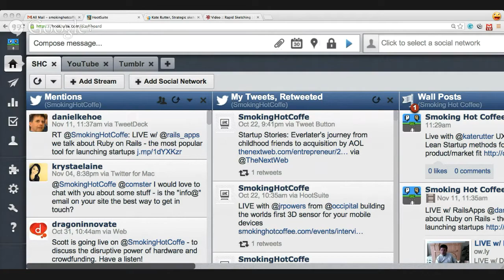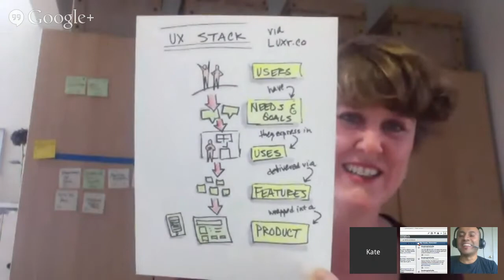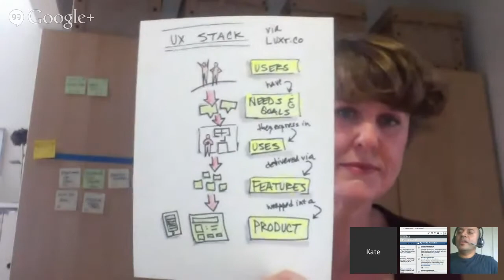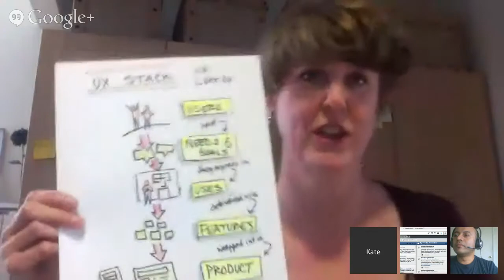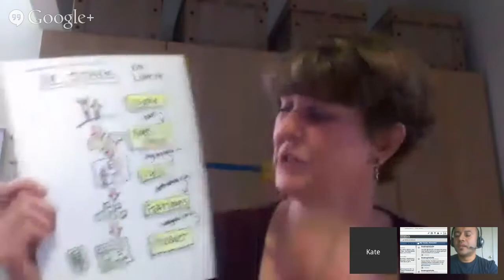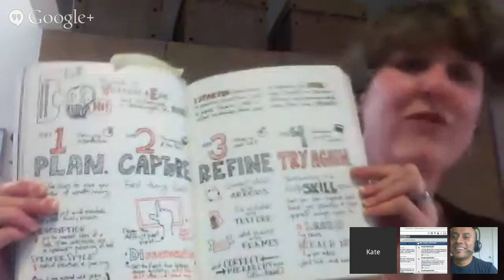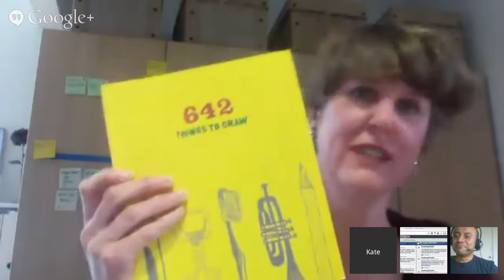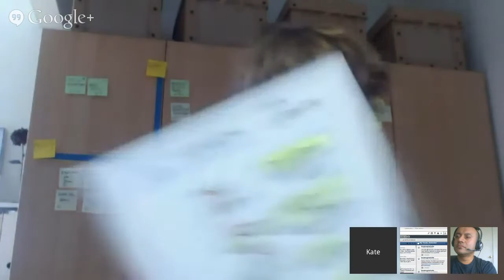Live with Kate Rutter from intelleto.com -- UX/LEAN Startup Expert --